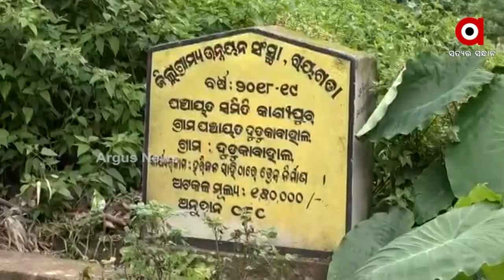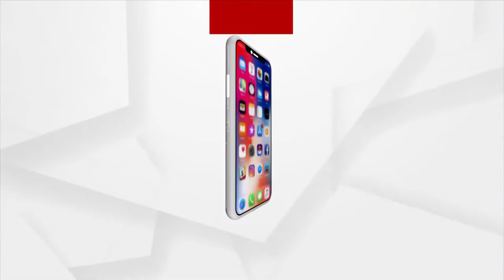ରାୟଗଡା କାଶୀପୁରରେ କଲେରାର ସାଂଘାତିକ ସ୍ଥିତି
ଘର ବୁଡି ପାଣି ଆଣ୍ଠୁଏ ହେବା ପରେ ତତ୍ପରତା ଦେଖାଇଛି ସ୍ବାସ୍ଥ୍ୟ ବିଭାଗ। ରାୟଗଡା ଜିଲ୍ଲାର କାଶୀପୁରରେ ସ୍ଥିତି ଅନୁଧ୍ୟାନ ପାଇଁ ପ୍ରଭାବିତ ଗାଁ ବୁଲିଛନ୍ତି ସ୍ବାସ୍ଥ୍ୟ ନିର୍ଦେଶକ ଡାକ୍ତର ନିରଞ୍ଜନ ମିଶ୍ର